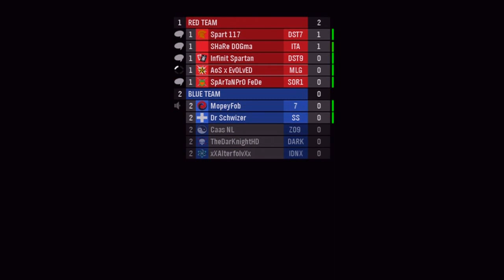Halo Reach: CTF on Powerhouse, Do some Objective Biaach!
Well hello there guys! xD If you liked this video please be sure to give it a big thumbs up and write a comment :) Enjoy!

"EvolvedTimeHD" "Let´s" "play" "Minecraft" "part" "Block" "pickaxe" "stone" "Halo" "shelter" "Like" "comment" "subscribe" "xbox 360" "Edition" "Skyrim" "commentary" "xbox" "live" "new" "video" "creeper" "zombie" "night" "torch" "door" "explotion" "destroy" hate" "sword" "diamond" "wood" "flood" "parasite" "assultrifle" "Spartan" "Map pack" "team" "red" "blue" "gear" "food" "forge" "pack" "msfp" "health" "sprint" "DMR" "battle rifle"